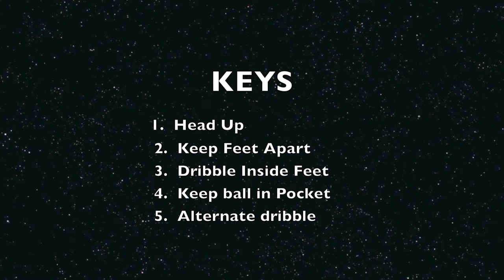Dribbling sideways ( 2 Ball Dribbling )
Jeronne Maymon takes us through 2 ball dribbling sideways